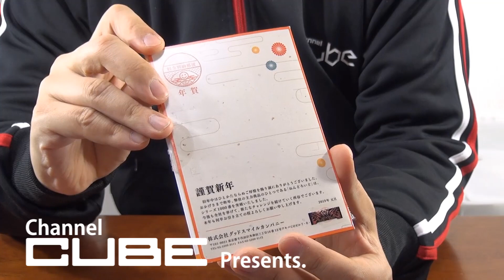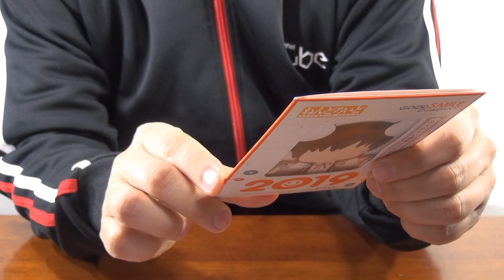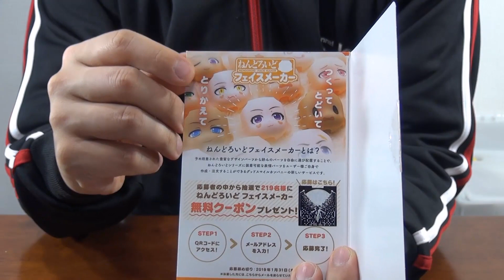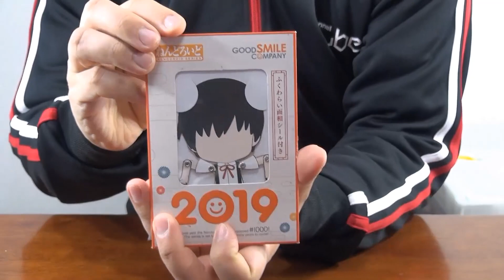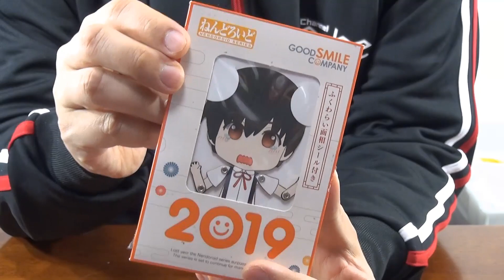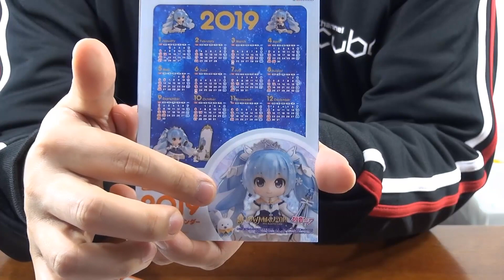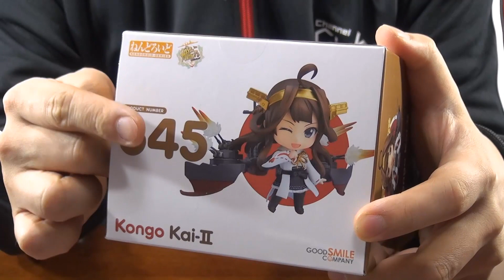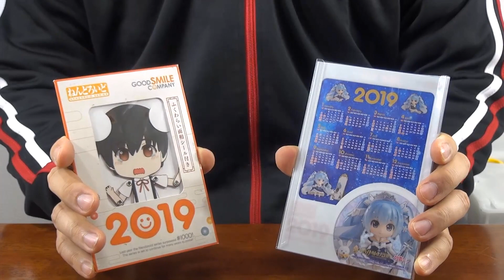【フル可動年賀状!!】グッスマ様からエクストリームな年賀状を頂きました！【2019新年動画】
チャンネルキューブの遅すぎる新年動画…（）！
何をレビューすべきか迷っていたんですが、こんなのをもらったらコレをご紹介するしか無いでしょう！　関節が金属部品！　おかしいｗｗｗ

　‹再生リスト›